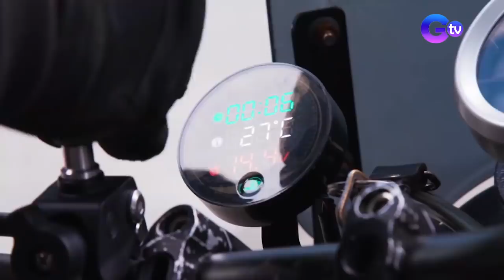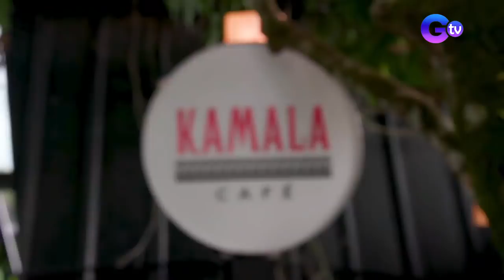Mga 'lady rider', kilalanin! | Brigada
Aired (May 21, 2022): Dumarami na ang ating mga lady rider sa Pilipinas! Kilalanin si Jemelie, ang kauna-unahang solo lady rider na nakapag-Philippine Loop sa loob ng 11 araw! Samahan din nating pumasayal sa magagandang tanawin ang mga lady rider kasama si Bernadette Reyes! Panoorin ang video na ito.

Watch it every Saturday, 9:50 PM on GTV. for our full episodes.